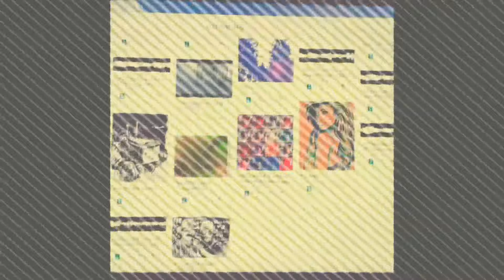July 7, 2019